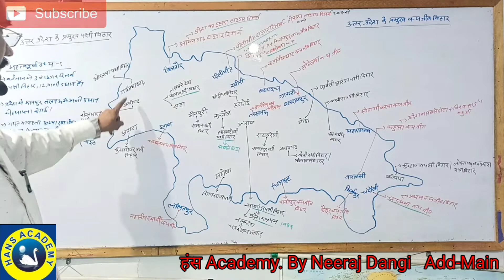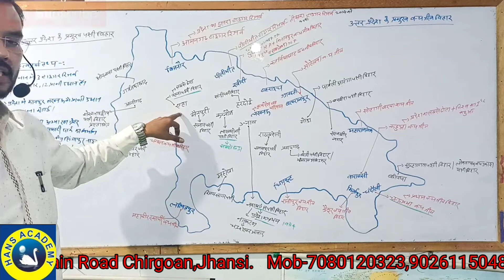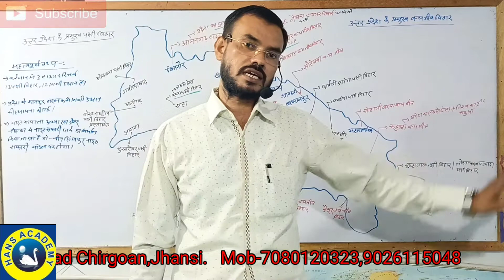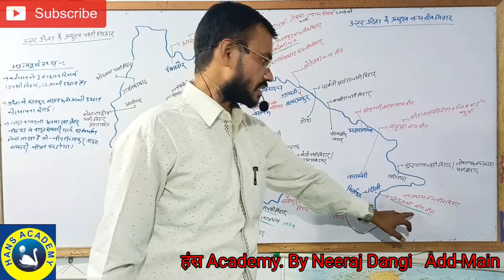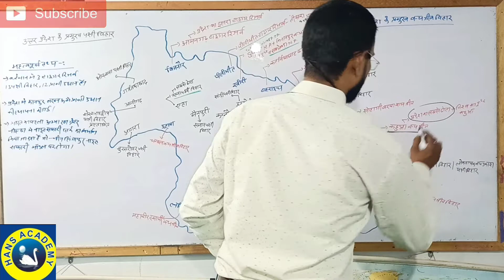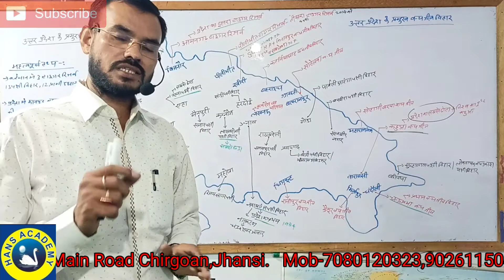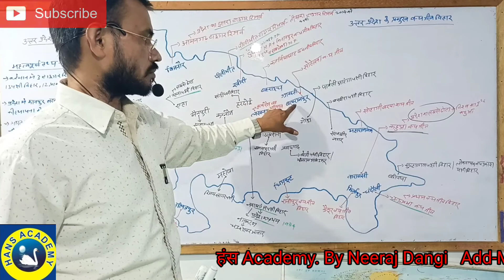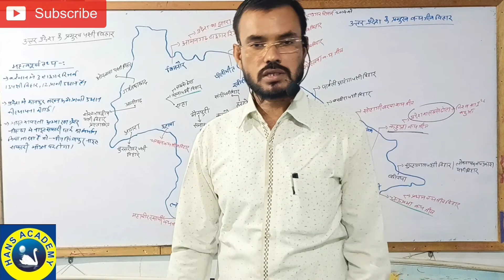UP विशेष भाग -3 यूपी के पक्षी विहार व जीव जंतु विहार By नीरज दांगी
यहां चयन तो एक जिद है जो आपको सफलता के मार्ग तक ले जाएगी।